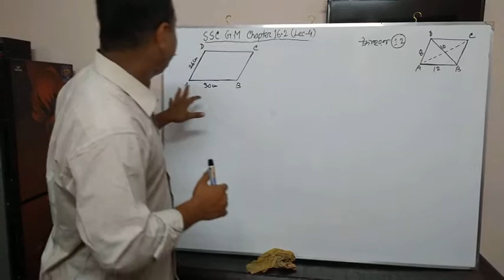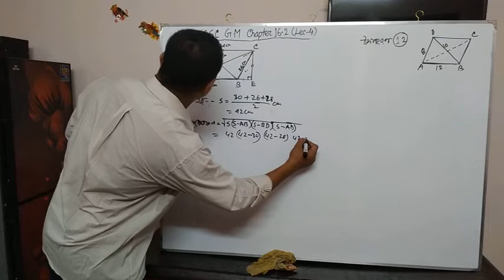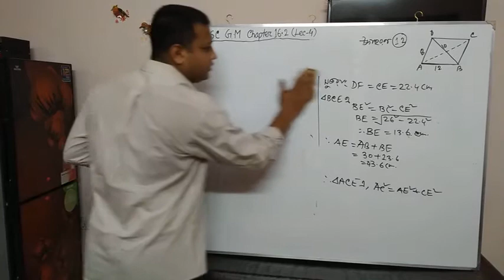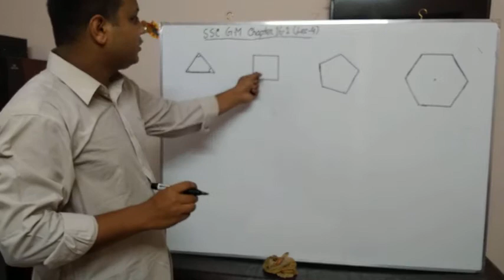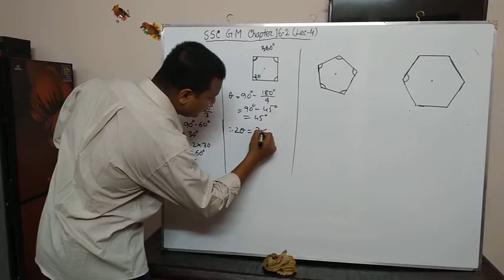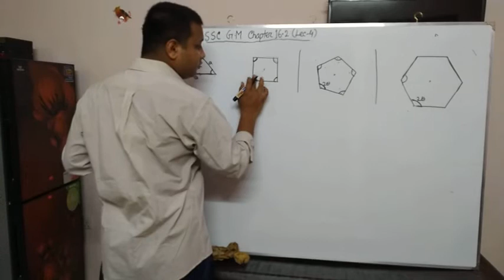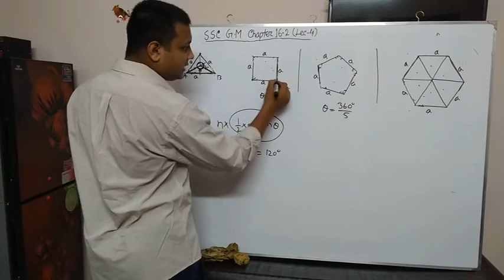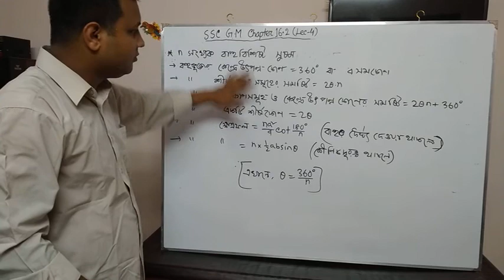SSC General Math chapter 16.2( lec-4)